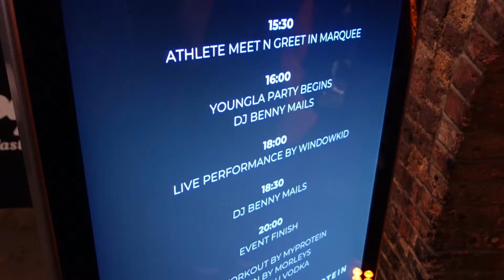I filmed with a 4X mr olympia champion - FT Jay Cutler, Joe Fazer and more!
A big thanks to everyone at Myprotein and youngLA for making this possible. and thanks to all of the amazing athletes that gave me some amazing advice!